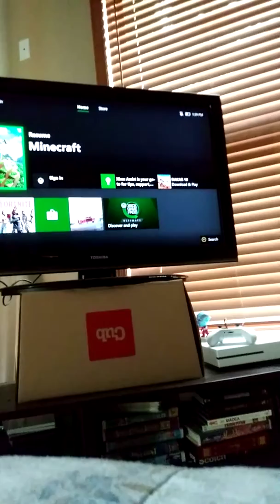July 5, 2019